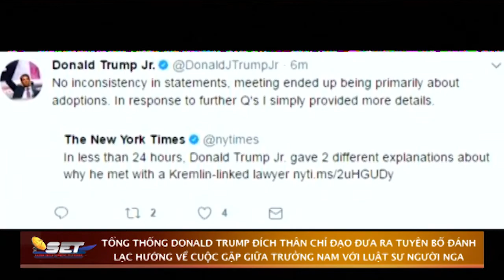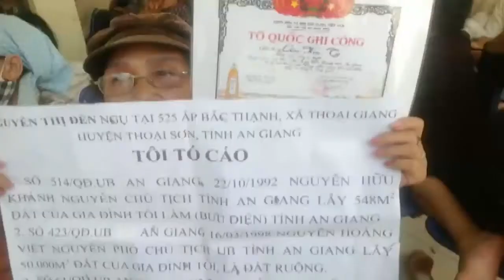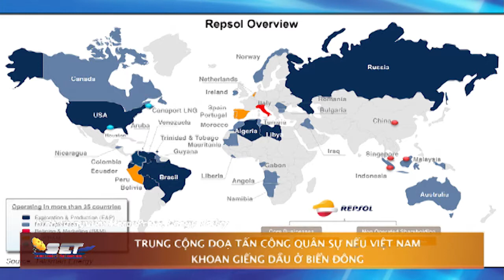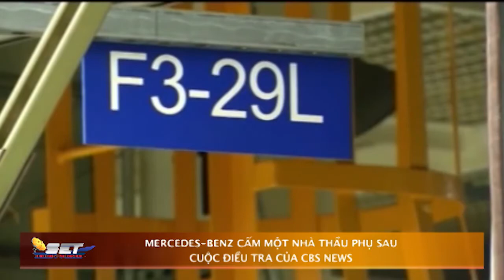Tin Buổi Tối | SET TV | 08/01/2017